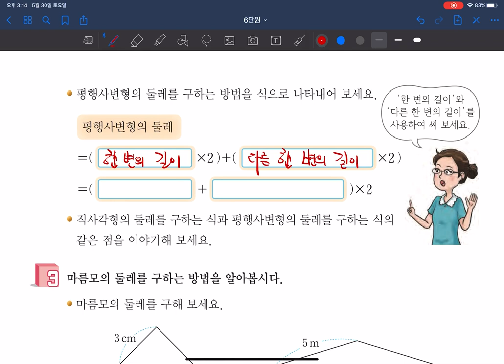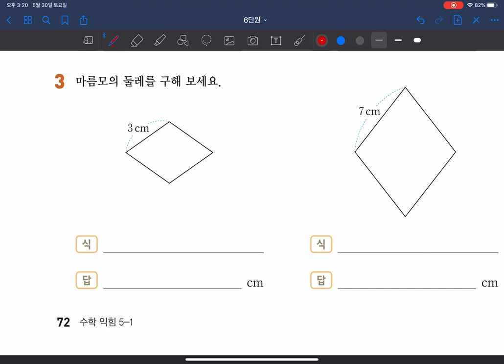[초등수학] 5학년 1학기 수학 6단원 3차시 사각형의 둘레를 구해 볼까요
5학년 1학기 수학 6단원 3차시 사각형의 둘레를 구해 볼까요